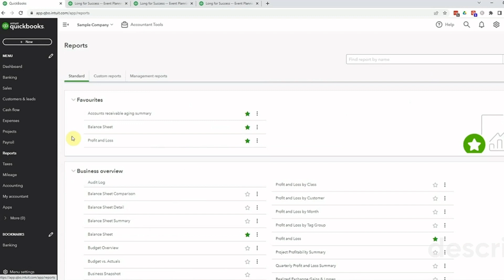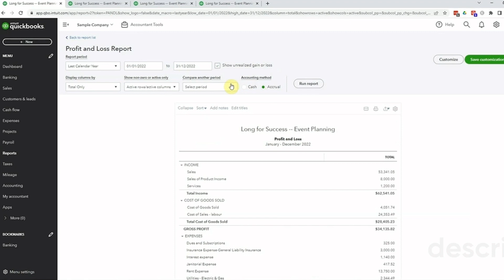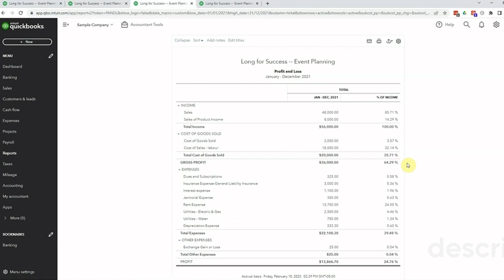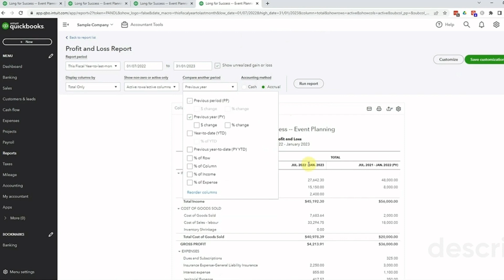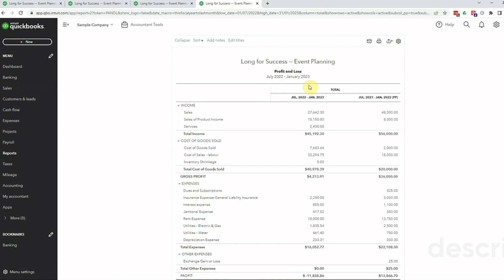How to Create a Profit and Loss Statement in QuickBooks Online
Running a Profit and Loss (P&L) statement is one of the most important ways to understand how your business is performing.

In this tutorial, I’ll show you how to create a Profit and Loss statement in QuickBooks Online, compare the current year to the previous year, and adjust the report to suit your specific needs. Whether it’s January or mid-year, these insights can help you make informed business decisions all year long.